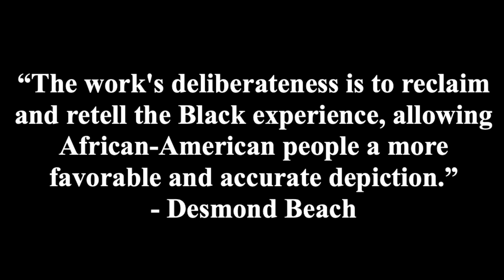Harford's Chesapeake Gallery Presents Works by Desmond Beach & Elizabeth Miller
Works by Desmond Beach & Elizabeth Miller (Virtual Exhibition)
As the Chesapeake Gallery pushes through these turbulent times and adapts its exhibits to a strictly online presence, we welcome two artists from the Baltimore/Washington DC area, Desmond Beach and Elizabeth Miller. Their artwork deals with issues of racism, as well as current and historical events surrounding the African American experience. Both of these artists work in a variety of mediums including performance, drawing, sculpture, digital, fiber, installation and photography in order to get their message across to the viewer. Following the Chesapeake Gallery on Facebook.